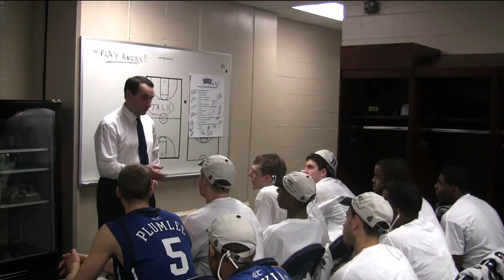DUKE HOOP 2.6 - ACC Tourney Edition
2011 ACC Tournament edition of DUKE HOOP